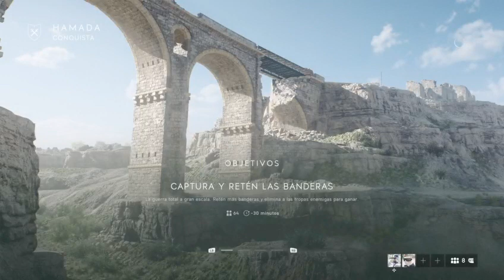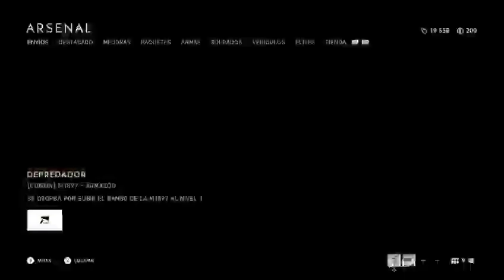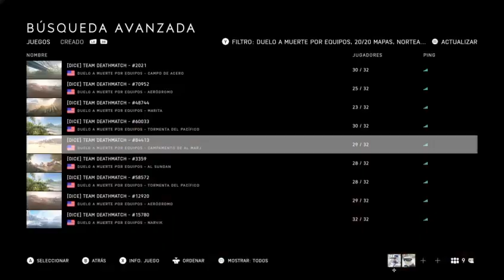dándole al vicio con el niño 30